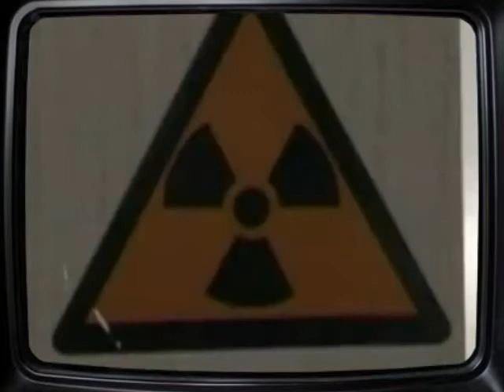سیاست ایران به کدام سو می رود ؟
ایران ۳۴ بعد ازانقلاب
مصاحبه اُیرونیوز با روزبه پارسی